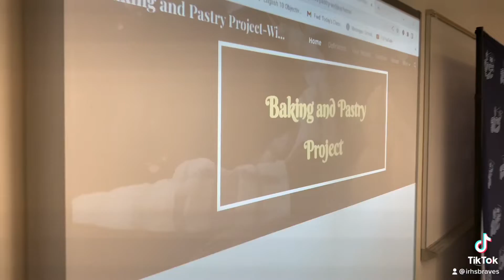“How to…” Speech Presentations